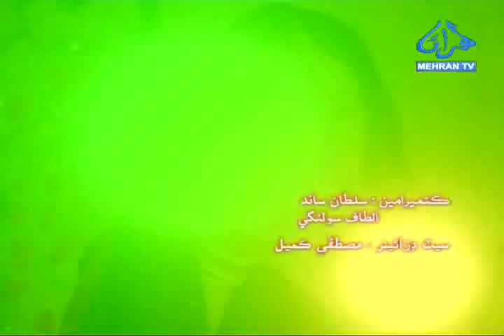GHOT JO PEE BY SHAMAN ALI MIRALI MEHRAN TV